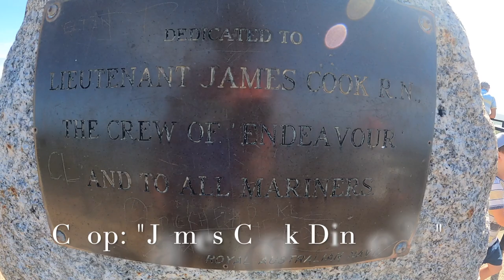CAPE YORK EPISODE 3 - CAIRNS TO COOKTOWN ROAD TRIP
We explore Cairns in Far North Queensland, visit the aquarium, add some mods to the ute and more. A bit of an instrumental road trip to Cooktown and a quick view of the epic lookout at Cooktown, the 12v setup keeping things icy in the freezer as it should, keeping the kids happy. Next episode we go fishing and head up to Archer River!